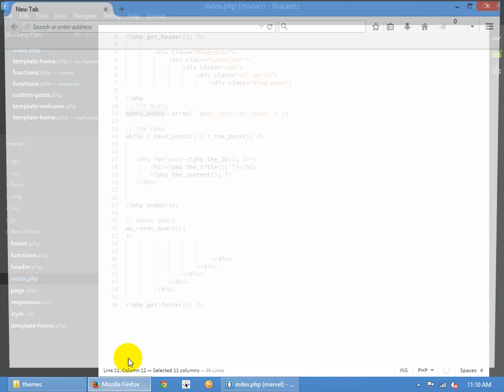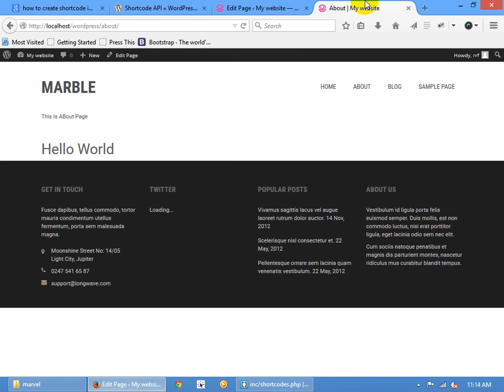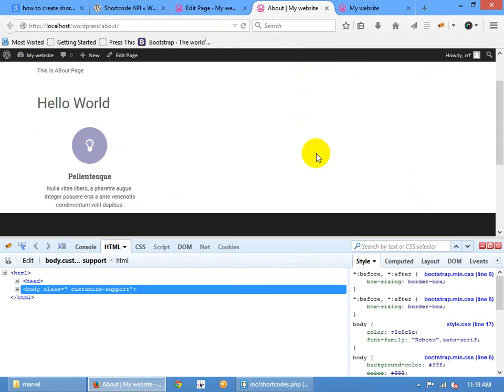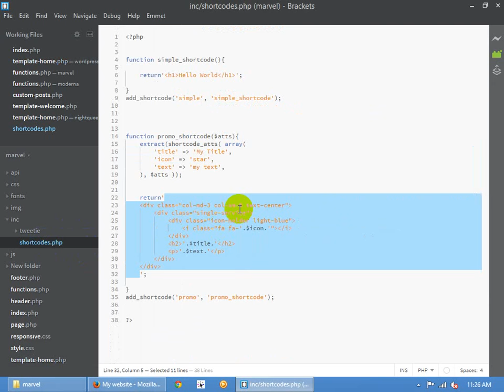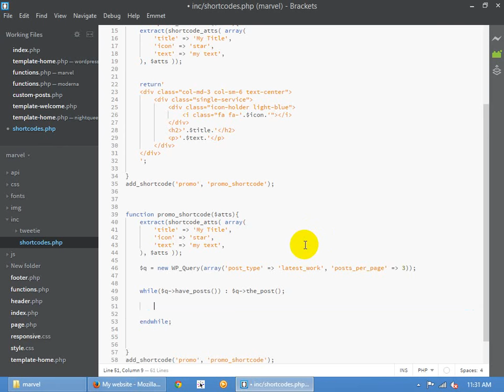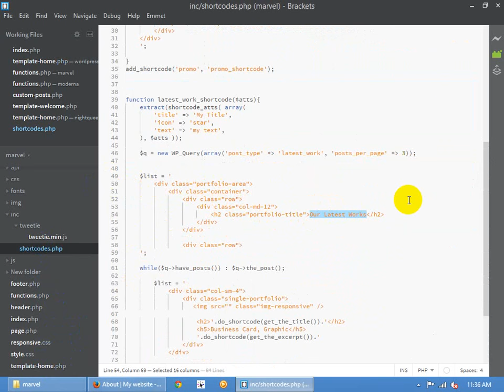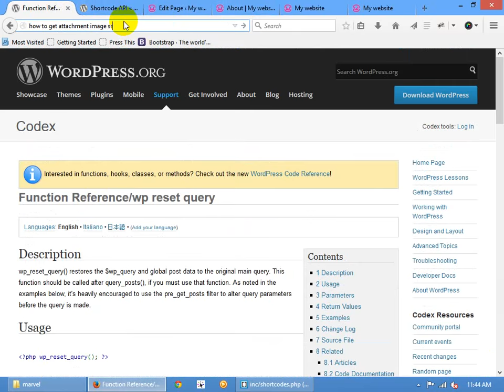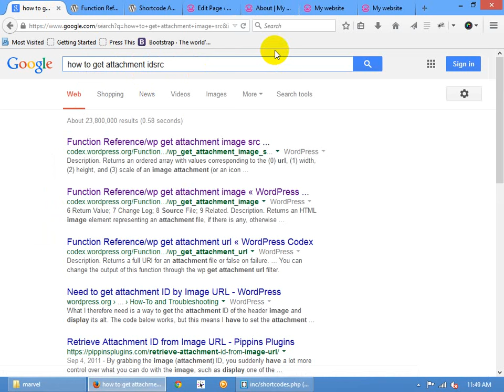Basic web development course - Class #20 - November batch - RRF Dhaka